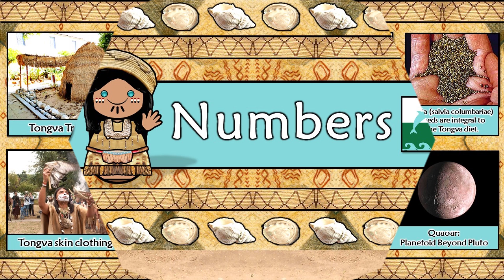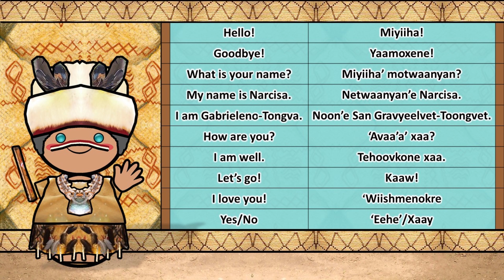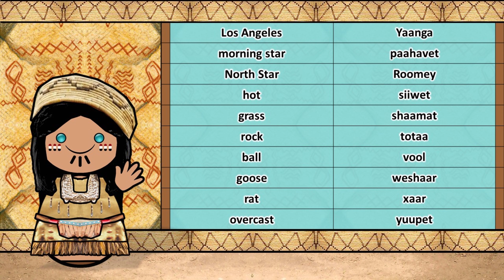TONGVA/GABRIELEÑO LANGUAGE OF CALIFORNIA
Long live the Native Peoples & First Nations!!!
Special Thanks to Margareth N. :D

The Tongva language, also known as Gabrieleño, is a dormant Uto-Aztecan language once spoken by the Tongva people in and around modern-day Los Angeles. The last fluent native speakers of Tongva lived in the early 20th century and there are efforts to revive the language, including its use in daily life and ceremonies, as well as in language revitalization classes and public discussions on religious and environmental topics. Tongva is closely related to Serrano, and several place names in Southern California originate from Tongva. The language belongs to the Takic subgroup of Uto-Aztecan.